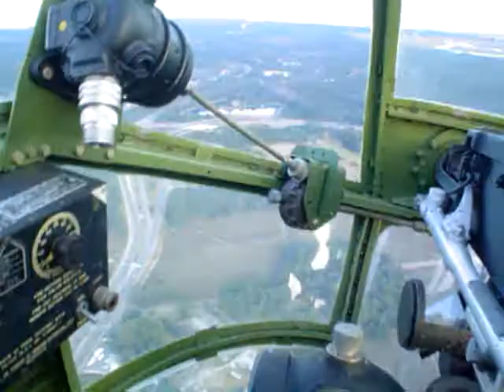B 25 Flight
Me flying in a B 25 bomber over Hilton Head Island